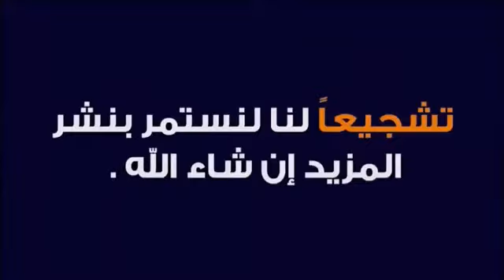صفقات انديه الدوري المصري كامله | 2021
باتش بيس 2013 انتقالات 2020 الدوري المصري وابطال افريقيا
باتش بيس 2013 انتقالات 2021 الدوري المصري وابطال افريقيا
باتش بيس 2013 انتقالات 2019 الدورى المصرى وابطال افريقيا
باتش بيس 2013 انتقالات 2018 الدوري المصري وابطال افريقيا
باتش بيس 2017 انتقالات 2020 الدوري المصري ميديا فاير
باتش بيس 2013 انتقالات 2020 الدورى المصرى من ميديا فاير